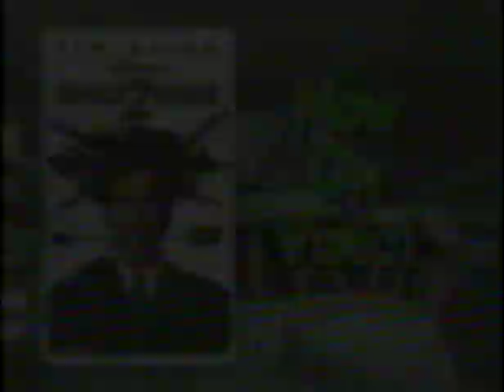Disney's One Saturday Morning - What's Inside?: Pepper Ann (Promo) (1997)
Here is an early promo for Pepper Ann that used clips from an unseen pilot/pitch reel that was produced while Pepper Ann was in development at Nickelodeon. Taken from a recording of Nightmare Ned during the summer of 1997. Credit to @ThatWeirdoWhoMakesVideos for that recording. Enjoy!